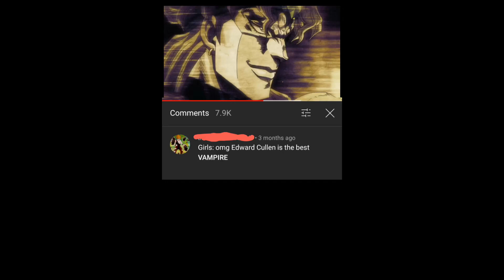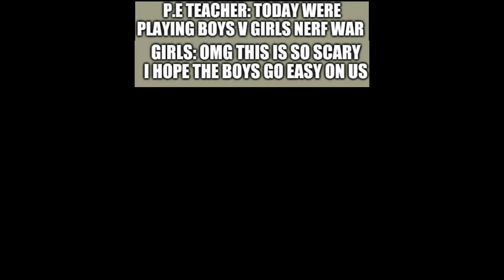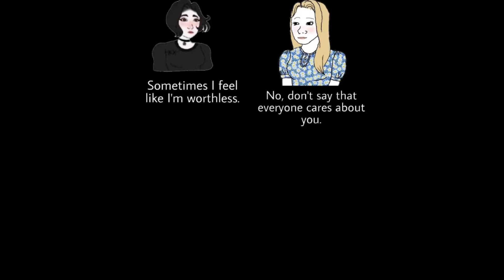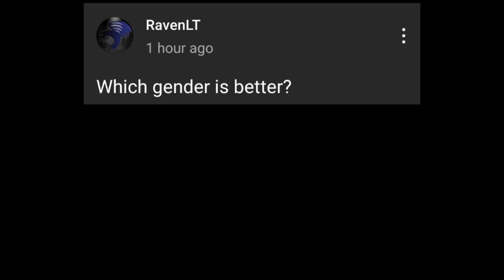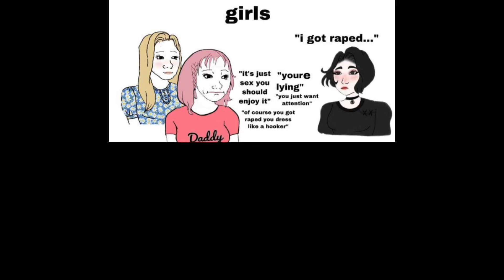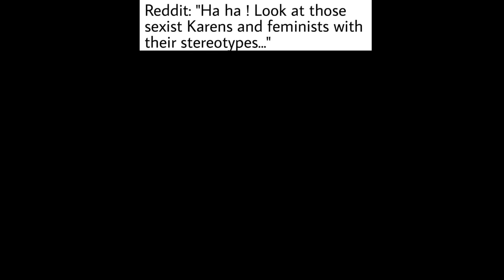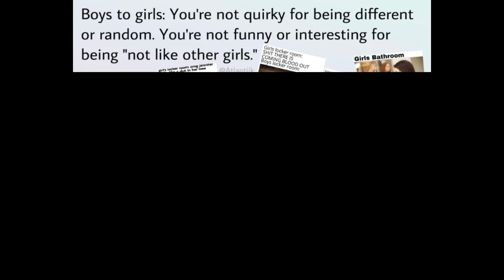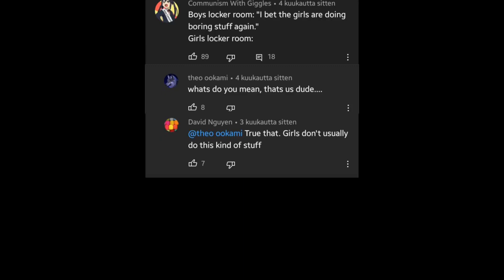Boys vs Girls Memes 3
If you enjoyed video leave a👍

This video is made by Memedonkey.

I decided to use a VoiceOver without a face camera because i didnt want to Take away from the content being shown and spoken